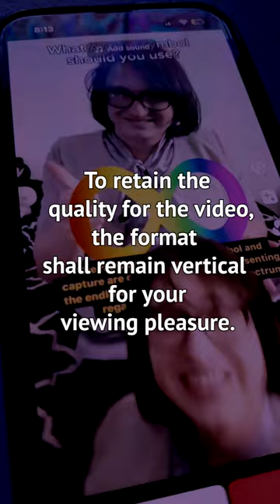Parents shouldn't resent or unalive their AUTISTIC KIDS! | Autism Speaks' "Autism Every Day" video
Going off of my recent video, I feel like I should discuss more of the clip from Autism Speaks' own documentary: "Autism Every Day". In fact, I will be discussing more about a running theme in this documentary; parents hating their own autistic kids.

The fact that Autism Speaks is not advocating for individuals on the spectrum but instead featuring parents who harbor strong negative sentiments towards their own children due to their autism is gross, but totally on brand for them.

This is very short and sweet video to expand upon the clip I showcased last week in my Wednesday video. I don't want to milk any more Autism Speaks rant videos, I just want to move onto something else after this.

After you watch this feel free to see my recent video, Why I resonate and want to work on Wednesday Season 2 as a Real Life Autistic outcast for Netflix over

Some of the music used in this video was provided by a third-party service. If you enjoy some of the tunes, be sure to give them your support. Also, please support the services (Thematic, Monstercat, YouTube Audio Library, TikTok Offical Sound Team, Pretzel, etc.) that provide these tunes, as it will help them continue to bring you great music.

Software used:

CapCut

SUPPORT MY JOURNEY!

I STREAM OCCASIONALLY ON TWITCH AS WELL!